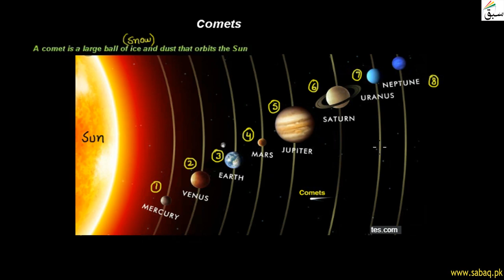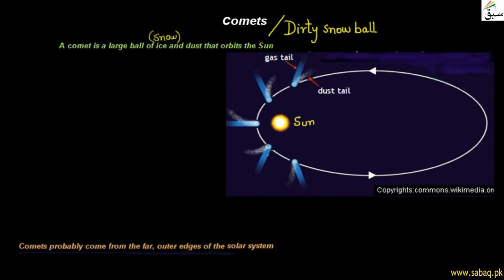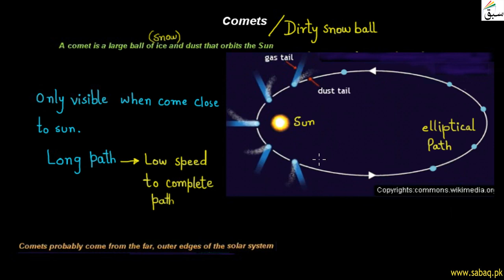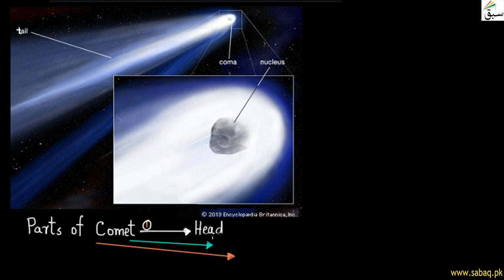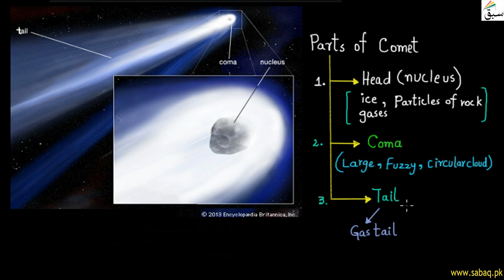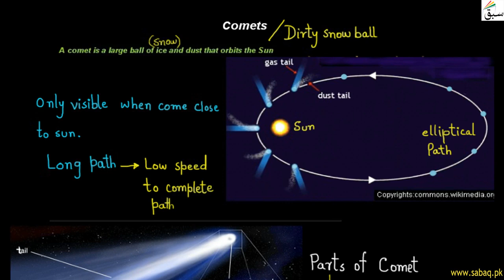Comets, General Science Lecture | Sabaq.pk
A Comet is a large ball of ice and dust that orbits the sun, head, coma and tail are parts of comets
This video is about: Comets. Practice tests and free video lectures for Physics, Chemistry, Biology, Math’s, Computer Science, English & more subjects are also available at Sabaq.pk. So, subscribe to Sabaq.pk/Sabaq Foundation now and get high marks in your exams.

CLASSES WE COVER AT SABAQ.PK / SABAQ FOUNDATION:

1. KG
2. Class 1
3. Class 2
4. Class 3
5. Class 4
6. Class 5
7. Class 6
8. Class 7
9. Class 8
10. Class 9
11. Class 10
12. Class 11
13. Class 12
14. Class 13
15. Class 14
16. MCAT
17. ECAT
18. CSS

BOARDS WE COVER AT SABAQ.PK / SABAQ FOUNDATION:

1. FBISE
2. Sindh Board
3. KP Board
4. Balochistan Board
5. Cambridge

STUDY MATERIAL WE OFFER AT SABAQ.PK / SABAQ FOUNDATION:

1. Physics Lectures
2. Chemistry Lectures
3. Mathematics Lectures
4. Biology Lectures
5. English Lectures
6. General Science Lectures
7. Computer Science Lectures
8. General Math Lectures
9. Accounting Lectures
10. Statistics Lectures
11. Advance Accounting Lectures
12. Cost Accounting Lectures
13. Practice Tests
14. Physics Practical
15. Chemistry Practical